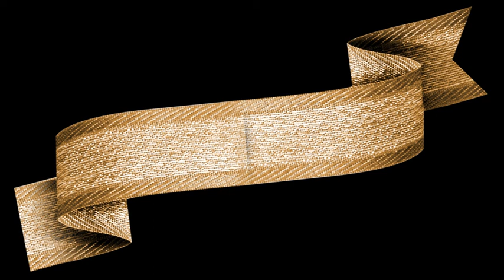صور تصاميم جاهزه للاستوديوهات-مصورين-فوتوشوب-خطاط-منشيء محتوى Studio ready designs JPG-PSD-PNG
فريمات وخلفيات ولوغو وفكتور لمحترفي التصوير والفوتو شوب والخطاطين ومصممي الجيوجرافيك ومصممي المحتوى بصيغة  JPG/ PSD/ png
Frames, backgrounds, logos and vectors for photography professionals, photoshops, calligraphers, geographic designers and content designers.

 JPG/ PSD
فريم frame
خلفيه background
لوغو logo
صور photo
فوتو شوب photo shop
محترف professional
تصاميم designs
تعديل الصور Edit Pictures
تحسين الصور Photo Enhancement
منشيء محتوى Content creator
المصدر: مدرسة جرافيك مان/ افنان وآخرين